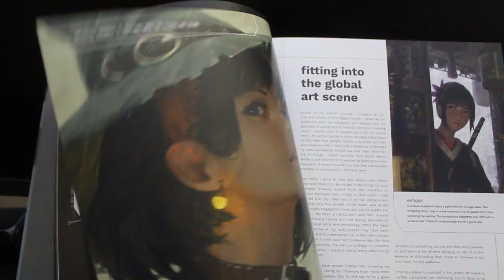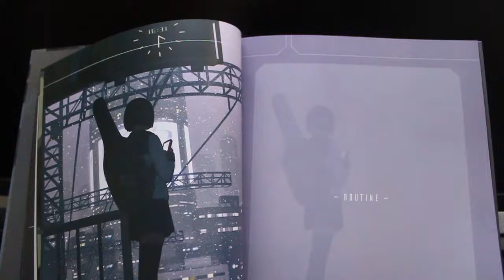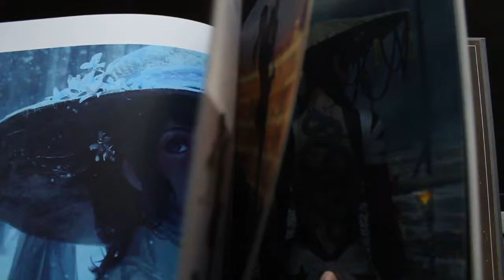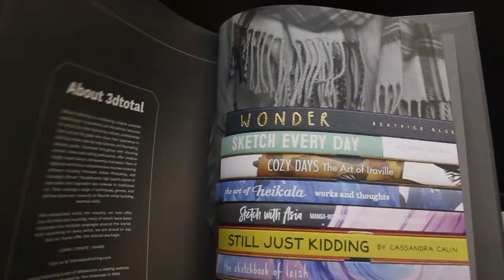The Art of Guweiz - TheNerdyKnight Flipthrough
I finally got the artbook of one of my most favorite artists of today! The artbook covers Guweiz's journey into art and has beautiful plates of his work!

Amazon Global:

Amazon India:

About me:
TheNerdyKnight aka Naveen Prasanth is an Illustrator, Painter and Concept artist based in India. You can find his paintings & artwork at